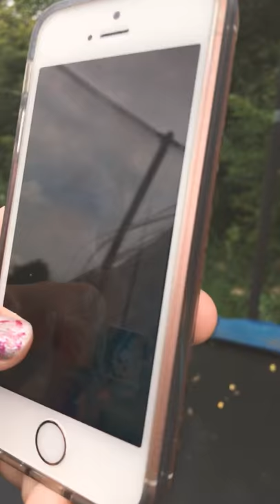Having fun on a trampoline